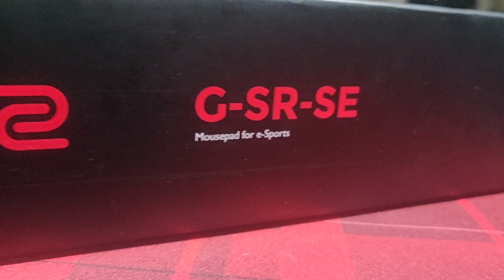Review ZOWIE Mousepad G-SR-SE (Red Edition 2018)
Assalamualaikum semua, harini alan nak buat review tentang Mousepad ZOWIE by BenQ iaitu G-SR-SE (Red Edition). Kalau korang nak tengok review tentang mousepad ni, boleh lah tengok video ni!